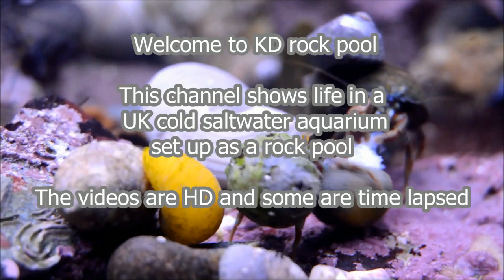UK cold saltwater rock pool ...kd rock pool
uk cold saltwater aquarium set up as a rock pool

 I hope you find these videos helpful and share them with your friends, giving yourself time to relax away from life stresses and be your true self.

This channel has been set up to help people to relax and de-stress also to see the wonderful life in rock pools and the macro world of nature all around us.

 You can listen to relaxing music and the sounds of the sea as waves break on the shore over rocks,  pebbles and sand, the sound of nature can be so relaxing, grounding and being in the present, being able to unwind from your daily stresses and anxiety that overwhelm your mind and well-being.

These HD video clips are of my cold salt water aquarium set up as a local Cornish rock pool,  some of my videos are time lapse so you can watch sea anemones moving around the tank also how some can split themselves in two, many hours and days of marine life can be seen in minutes.
 As I live close to the sea in Cornwall UK  I can pick up and return the creatures to the rock pools .

I am adding some video slide shows with my photos of nature with sound tracks of nature recorded around Cornwall then added to my videos.

Give yourself time to relax with the beauty of nature that is round us some of my close up photos give you a chance to see the wonders of nature that you would not see by eye.

Find peace within yourself listening to birds singing, rivers and streams running over stones,  waves breaking over rocks and the sound of rain falling,   enjoy the moments of life around us.

Use your phone to listen to the calming sounds in the background as you take time out of your day to relax through, understanding, meditation, calming massage, yoga, whatever it takes, be good to yourself. Relax your mind and body, help to heal yourself.

I hope these videos help anyone who is struggling with life stresses and worries to break away from an overwhelmed mind.

Nature can be so healing, be good to yourself and take time out for yourself.

Youtube channel. KD rock pool